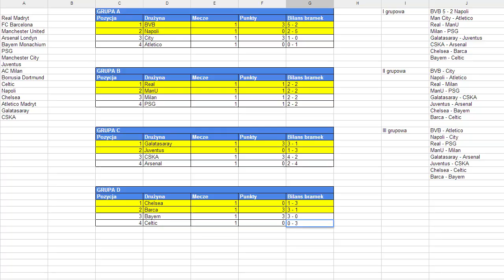FIFA 14 z Hogatym Mini LM #4 Celtic vs Bayern